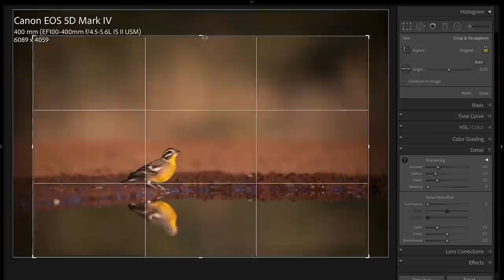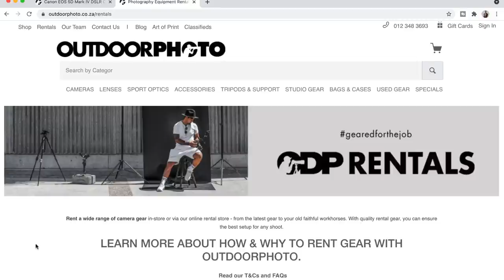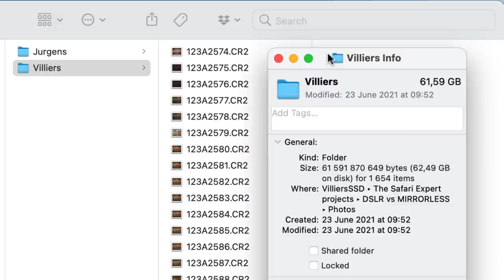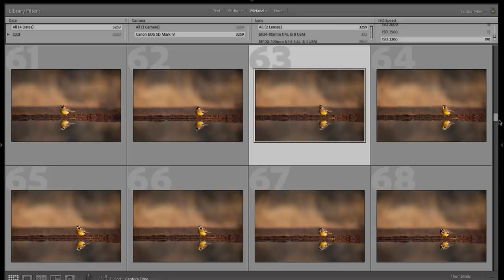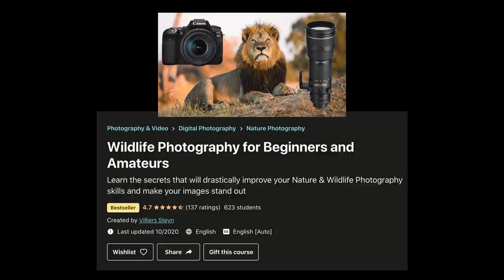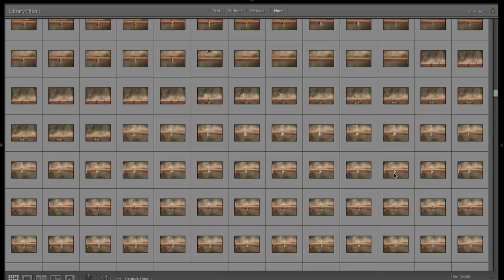DSLR vs mirrorless for wildlife photography | Canon 5Dmk4 + 100-400mm II vs Canon R6 + 100-500mm RF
I've been meaning to create a DSLR vs Mirrorless for wildlife photography video for ages and now it's finally here! I compared the Canon 5D mark IV DSLR camera and a Canon 100-400mm II zoom lens with the Canon R6 mirrorless camera and a Canon 100-500mm RF zoom lens at Indlovu River Lodge's two underground hides.

In the video, I compare the advantages and disadvantages of both the DSLR and Mirrorless setups as I focus on things like auto focus, frame rates and image quality.

Spoiler alert! I LOVED the Canon R6 mirrorless camera and the Canon 100-500mm RF lens - the extra reach was very useful and the quality of the lens amazing. It's as sharp as the Canon 100-400mm II lens and the depth of field even at f/7.1 is still shallow enough if you use it in the right conditions.

The Canon R6 mirrorless camera's animal eye-tracking auto focus system is fantastic and performed very well with the little birds at the hides. It was, however, not good enough to track swallows zooming past us at lightning speed, but that was not surprising. The high frame rates of up to 20 frames per second was very useful when photographing birds taking off, but the amount of memory card and hard drive space that all these photos took up, is a little bit worrying.

I hope you enjoy the video! If you have any questions about DSLR vs Mirrorless for wildlife photography, please leave your questions in the comments below.